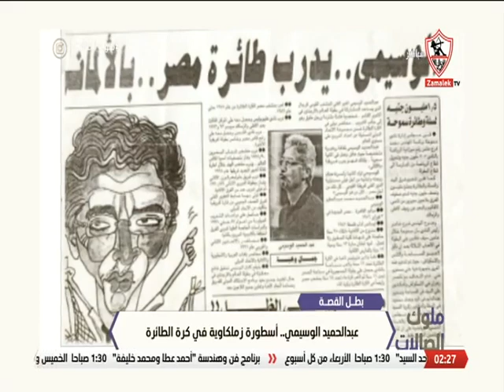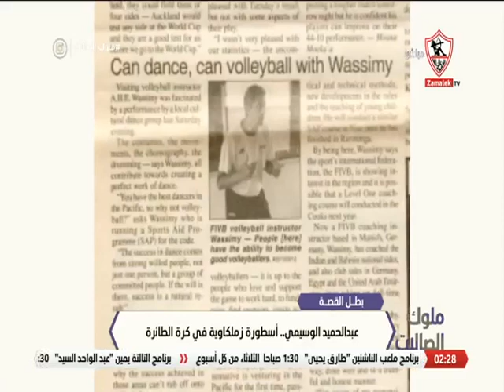بطل القصة عبدالحميد الوسيمي.. أسطورة زملكاوية في كرة الطائرة - ملوك الصالات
"برنامج ملوك_الصالات من تقديم نيرة_الأحمر، الذى يذاع فى تمام الساعة التاسعة مساء.